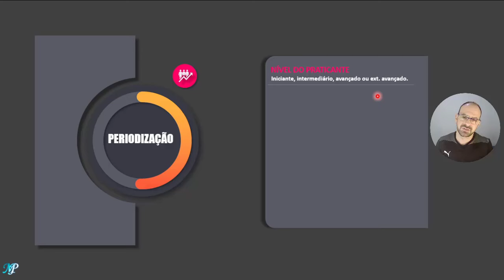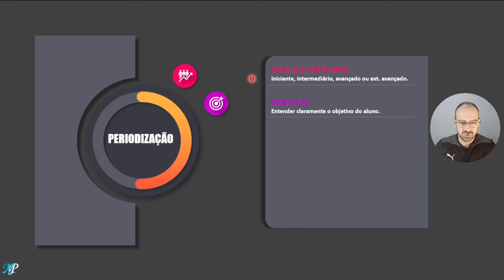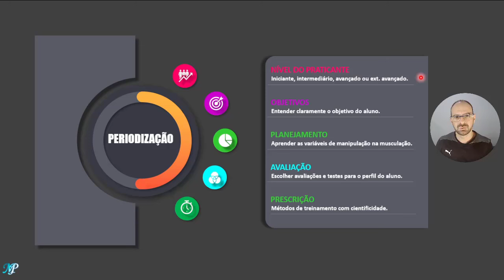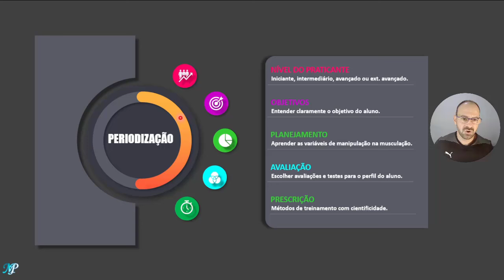COMO MONTAR UMA PERIODIZAÇÃO NA MUSCULAÇÃO?